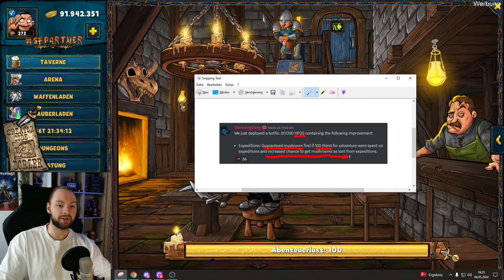Shakes & Fidget - Mehr Pilze für alle? Der Hotfix ist da! *1758 SFGame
Bekommt man nun mehr Pilze bei der Expedition uvm. in Shakes and Fidget.

Das sind meine aktuellen Charaktere:
- Magier auf F9 (Main)
- Kampfmagier auf F21 (stehts bemüht)